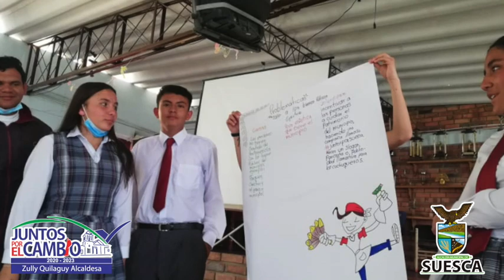Formulación de políticas públicas en Suesca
Te contamos como va la formulación de nuestras políticas públicas, un ejercicio de participación comunitaria en donde todos los actores involucrados y la población Suescana identifican las necesidades y problemáticas y así mismo proyecta posibles soluciones.

Así sembramos la semillas del cambio y la construcción de una Suesca que ejecute acciones transformadoras reales.

Nuestra meta es que el municipio de Suesca cuente con:

✅ Política pública de primera infancia, infancia y adolescencia
✅ Política pública de Juventud
✅ Política pública de prevención de uso de sustancias psicoactivas
✅ Política pública de mujer y equidad de género
✅ Política pública de Envejecimiento y Vejez

¡Continuamos trabajando para que juntos construyamos el municipio que queremos!